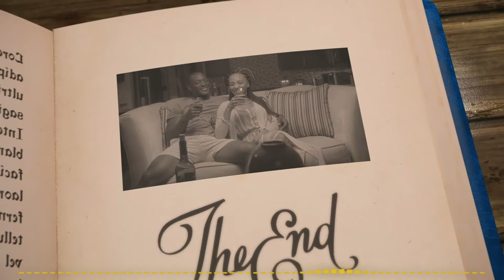Calvin Parker Demo Reel 2020